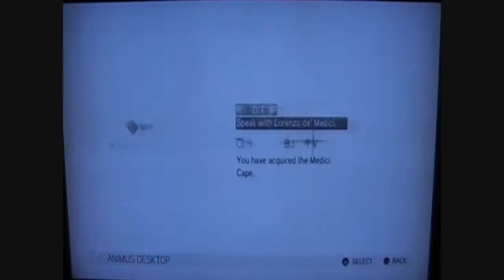Assassins Creed 2 HD Video Walkthrough Part 59